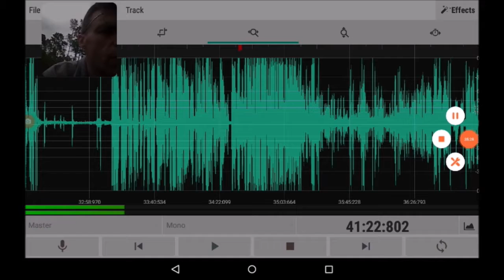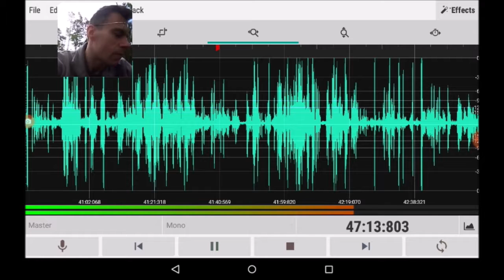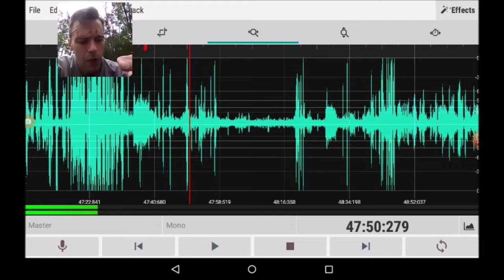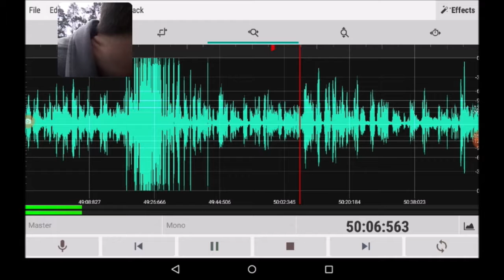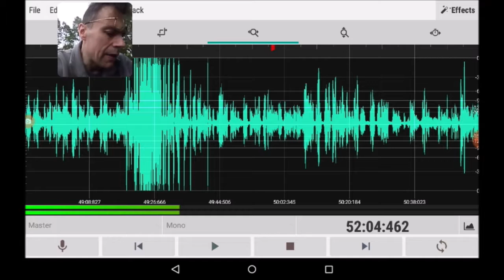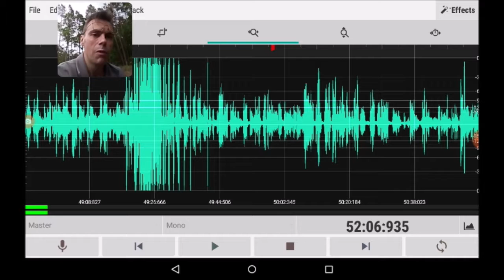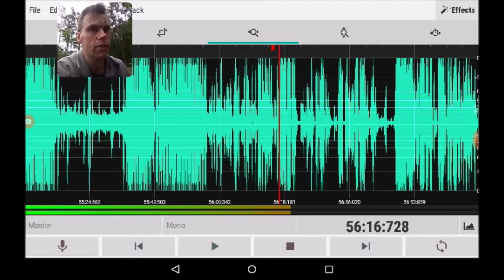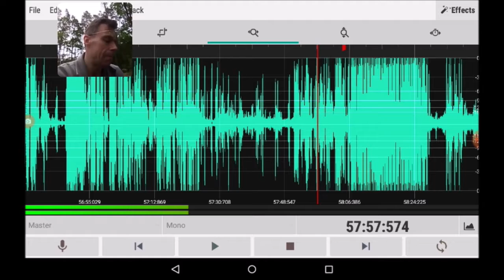4 of 8 Zgierz police area